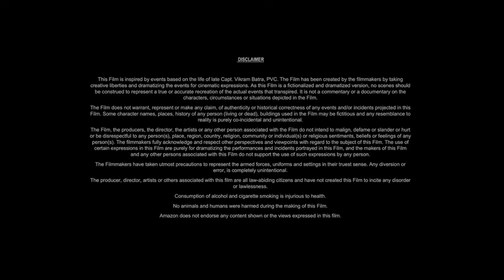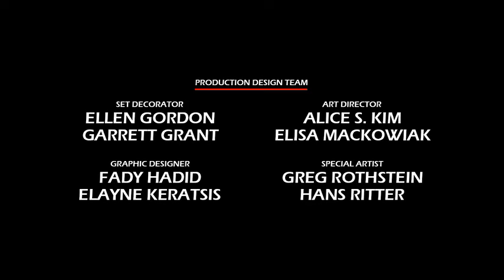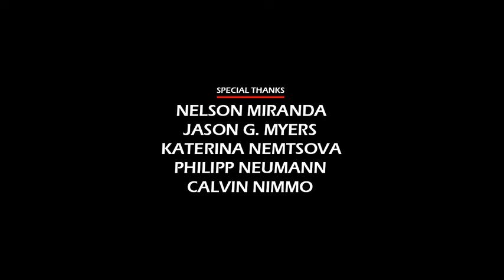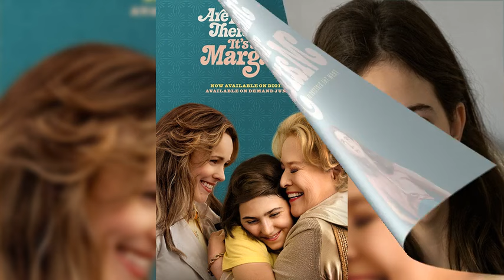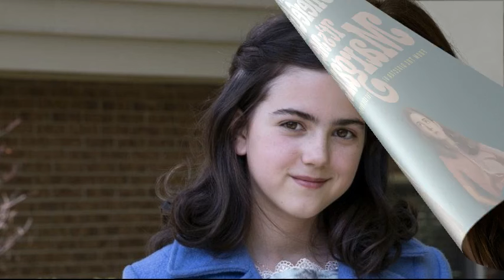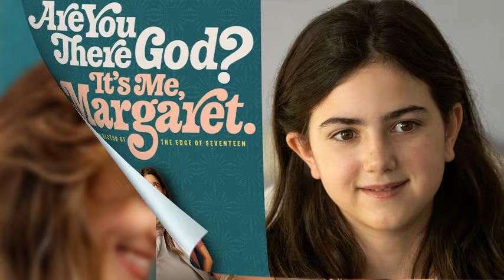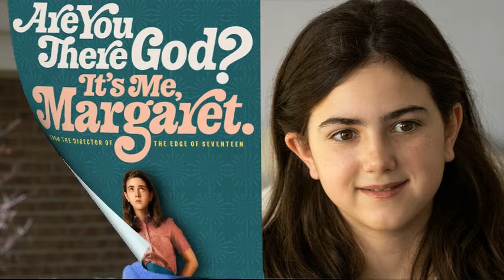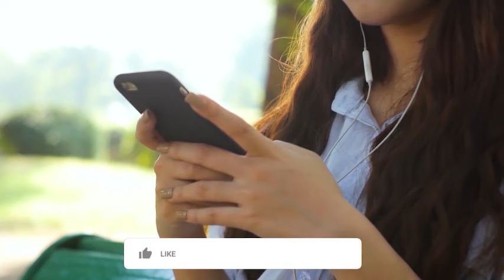Are You There God? It's Me, Margaret (2023) Movie || Rachel McAdams, Abby Ryder || Review and Facts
In this video we have talked about American coming-of-age comedy-drama film Are You There God? It's Me, Margaret. (2023). What is this movie and where can you watch Are You There God? It's Me, Margaret 2023 movie? It has been talked about. All interesting facts about Are You There God? It's Me, Margaret movie are told in this video and the Are You There God? It's Me, Margaret. full movie HD version is also given information about which OTT platform or satellite channel you will get to watch it officially. Also, we have talked in detail with about the technical department, music department, pre-production, filming and post-production of Rachel McAdams Are You There God? It's Me, Margaret. movie. How much was the Are You There God? It's Me, Margaret. full movie budget? and how much the movie Box Office Collection has also been updated. We have also discussed the story of this film and a small review of the story of Are You There God? It's Me, Margaret. full movie in english has also been given. Apart from this movie facts, story line, star cast, Are You There God? It's Me, Margaret. full movie Rachel McAdams & other actors performance and which character has played what role? All of these have been discussed.

Movie Credits!
Directed by: Kelly Fremon Craig
Written by: Kelly Fremon Craig
Produced by: James L. Brooks, Julie Ansell, Richard Sakai
Starring: Rachel McAdams, Abby Ryder Fortson
Production Company: Gracie Films
Distributed by: Lionsgate
Release Date: April 23, 2023